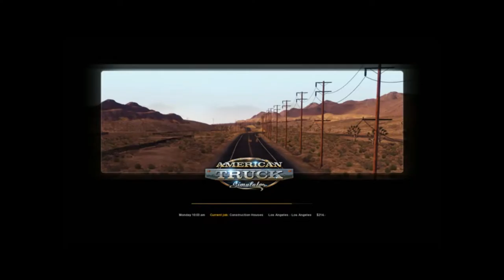American Truck Simulator Ep. 1: Drug Mule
Bumford Sr. has a passion for trucking. We follow the first chapter of his story in American Truck Simulator.